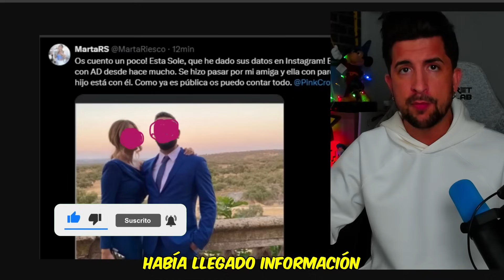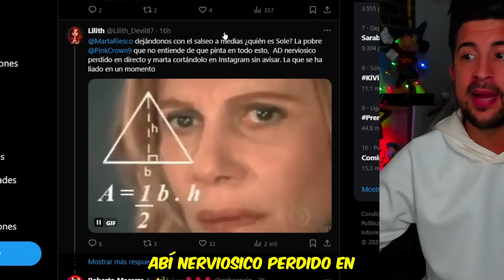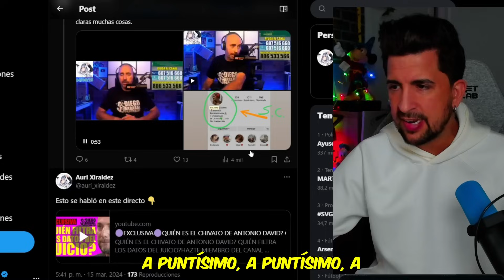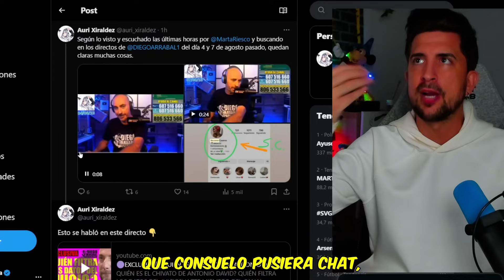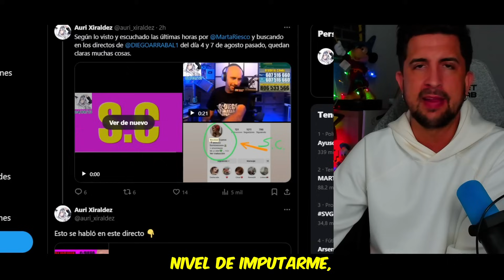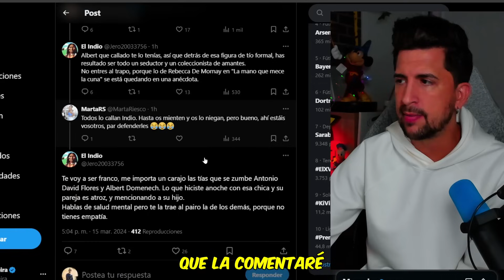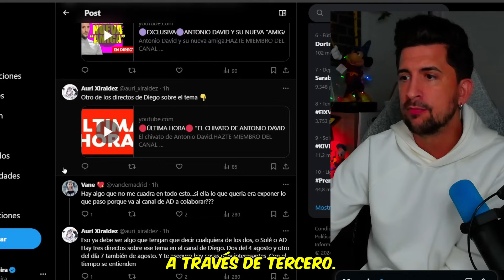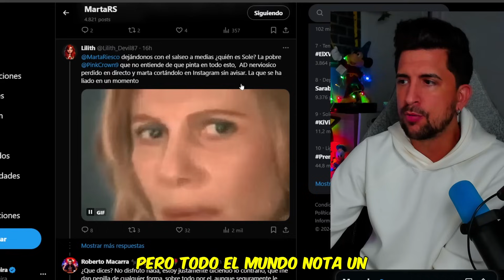ANTONIO DAVID FILTRABA INFO DE MARTA RIESCO A TRAVÉS DE UNA SUPUESTA "AMANTE" SEGÚN MARTA RIESCO